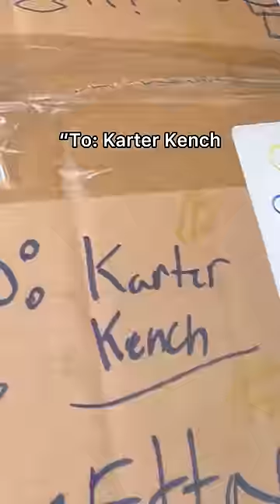My last time doing this🥹🫶 w Carter Kench